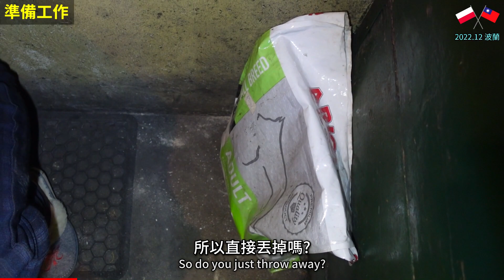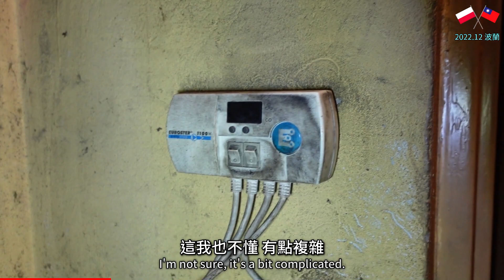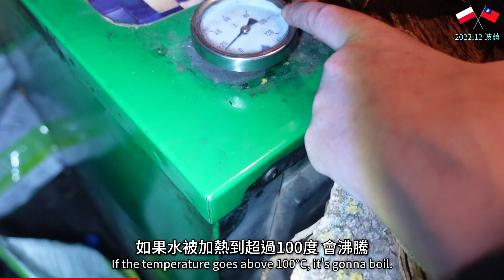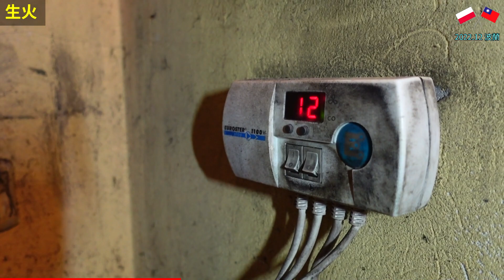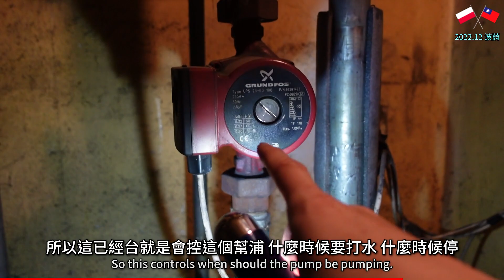燃煤全戶加熱系統大解密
0:00 快速簡介
1:07 事前準備
5:23 起火
6:11 水幫浦
9:29 鼓風機
14:13 散熱器&安全裝置
16:25 翻煤魔手